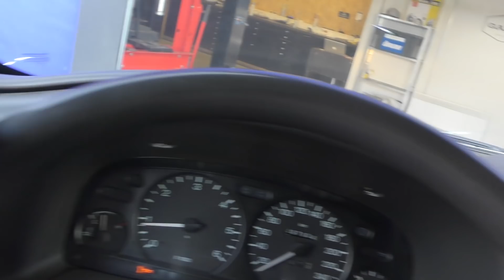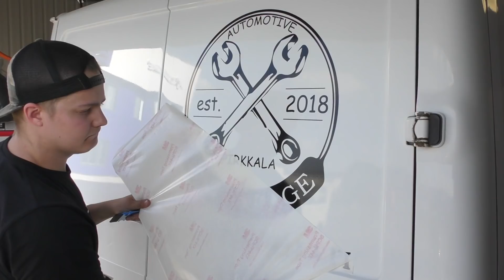J&J Garage + Ransu!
Jooo morjesta vaan! Lomat on lusittu ja paluu arkeen on tapahtunut. Seuraavana tulee seinäjoelta SM DRIFTING videota ja sitten taas Sierra projektia! Käykäähän ihmeessä kattomassa ja heidän instagrammi garagepirkkala!
-Teemu